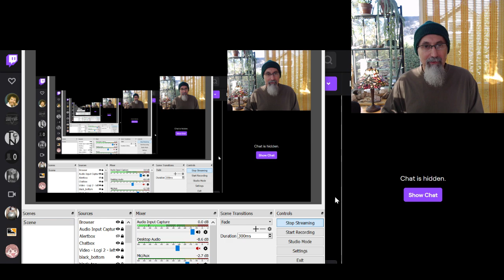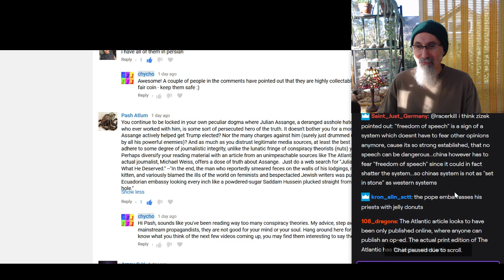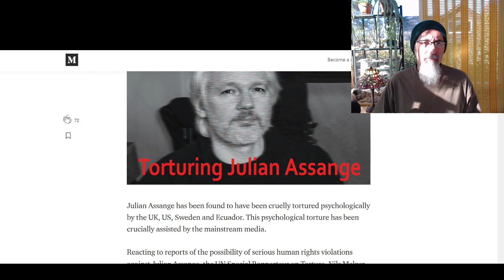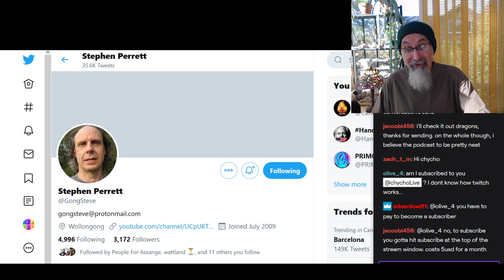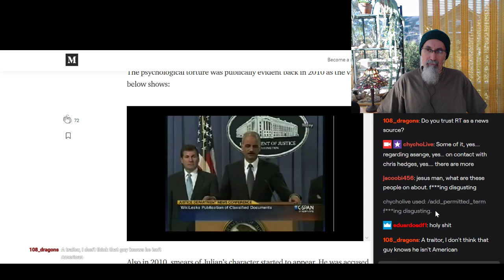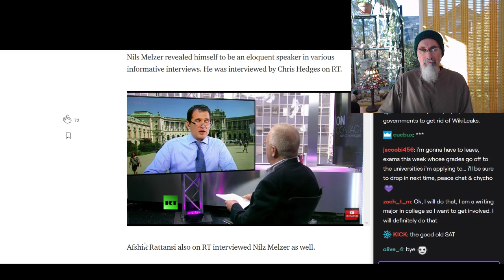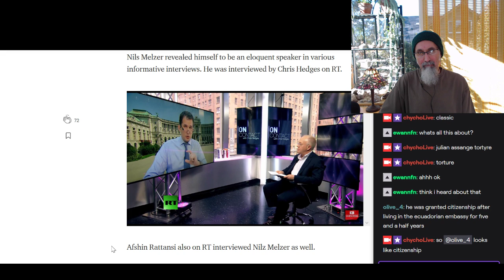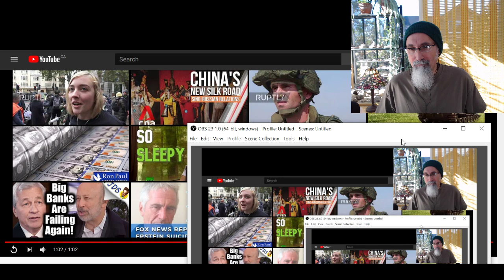Julian Assange, P3: What Propagandists Spew (11:48) vs. The True Torture Story (58:58) - Live Stream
PART 1: Julian Assange, WikiLeaks, Manning, Collateral Murder Video & the Extradition Hearing (Part 1 of 2)

PART 2: Discussion Regarding the Protests in Chile, and Julian Assange & Wikileaks Part 2 (begins at 23:23)

ARTICLE: Britain obstructs Spanish investigation into CIA spying on Julian Assange

▶️ As well as Cryptocurrencies:
Bitcoin (BTC): 1Peam3sbV9EGAHr8mwUvrxrX8kToDz7eTE
Bitcoin Cash (BCH): 18KjJ4frBPkXcUrL2Fuesd7CFdvCY4q9wi
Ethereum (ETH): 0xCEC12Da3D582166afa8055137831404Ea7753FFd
Ethereum Classic (ETC): 0x348E8b9C0e7d71c32fB2a70DcABCB890b979441c
Litecoin (LTC): LLak2kfmtqoiQ5X4zhdFpwMvkDNPa4UhGA
Dash (DSH): XmHxibwbUW9MRu2b1oHSrL951yoMU6XPEN
ZCash (ZEC): t1S6G8gqmt6rWjh3XAyAkRLZSm9Fro93kAd
Doge (DOGE): D83vU3XP1SLogT5eC7tNNNVzw4fiRMFhog

Peace.

chycho

***ONLINE PRESENCE